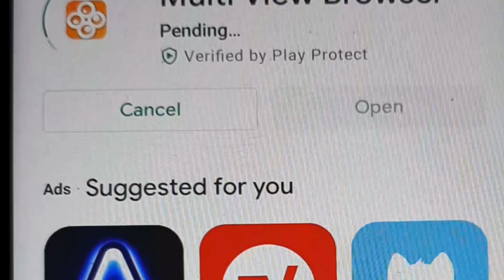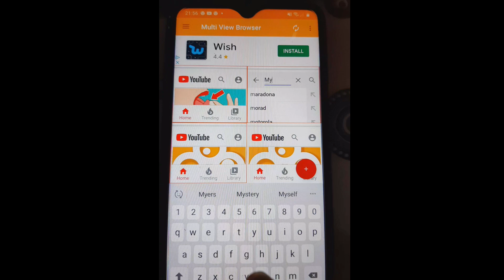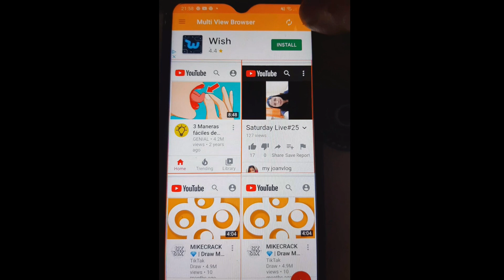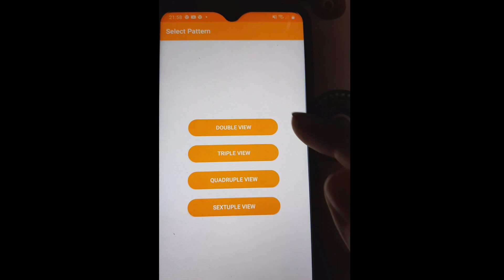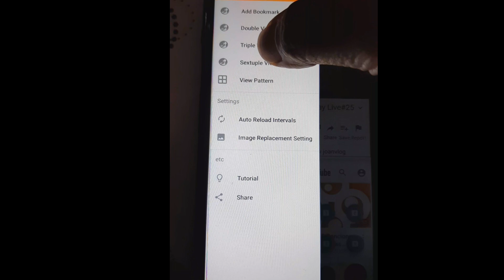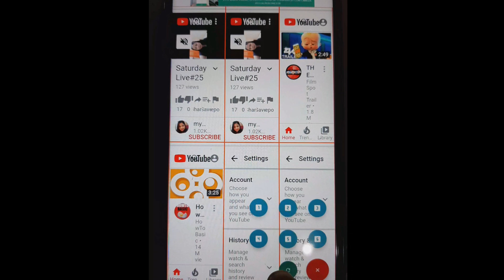HOW TO USE MULTI VIEW BROWSER TO GAIN FAST OUR 4000 WATCH HOUR?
HOW TO USE MULTI VIEW BROWSER TO GAIN FAST OUR 4000 WATCH HOU?# MULTI VIEW BROWSER#WATCH HOUR# BROWSER#MULTI#